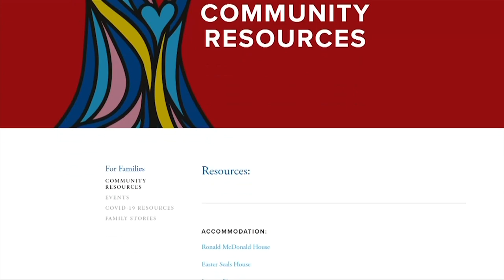Vital People: Island Kids Cancer Association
Children on Vancouver Island who are diagnosed with cancer often travel to Vancouver for treatment, which can be scary and stressful. The Island Kids Cancer Association supports families both during and after treatment by providing a sense of community and connecting them to public programs, counselling, healthy produce boxes, birthday surprises, and more!

Learn about their first annual golf tournament fundraiser in this week’s Vital People on CHEK News.